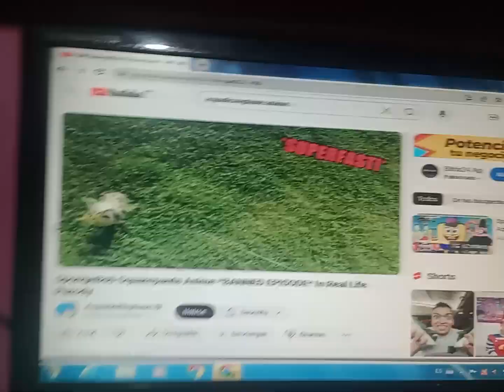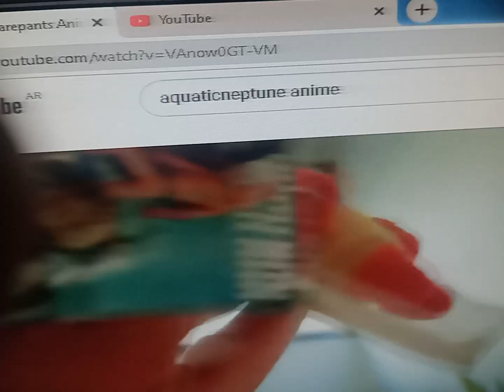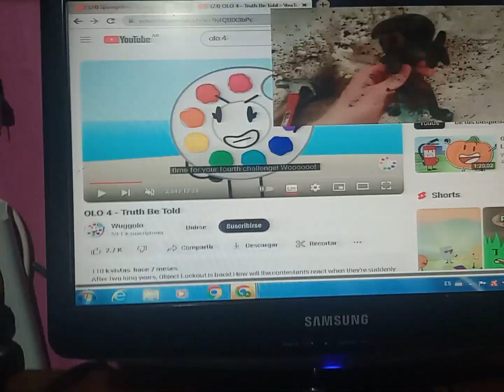Blue And The Friends Characters Anime *BANNED EPISODE* In Real Life Parody